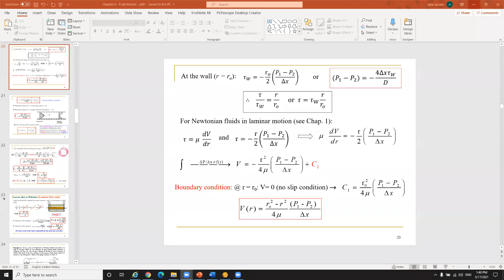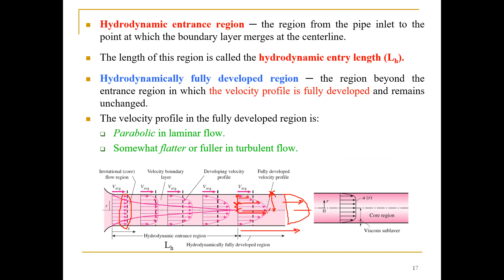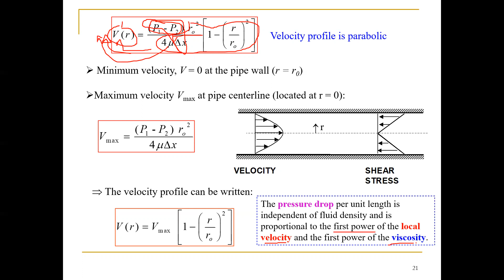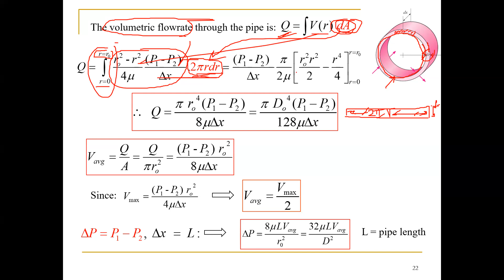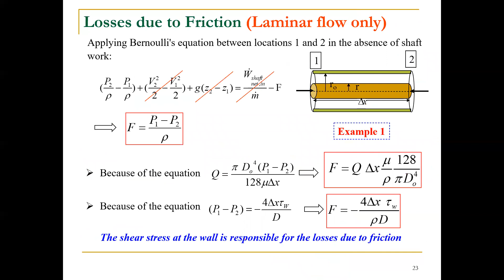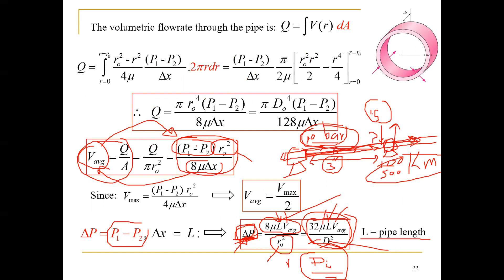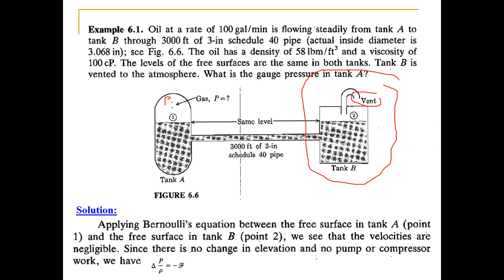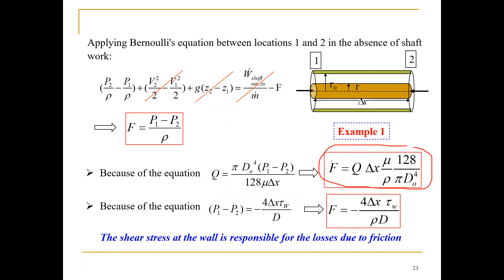CHE 244 - Lecture 24b - 2021-05-17 - cont. Chap. 6 - Fluid Friction